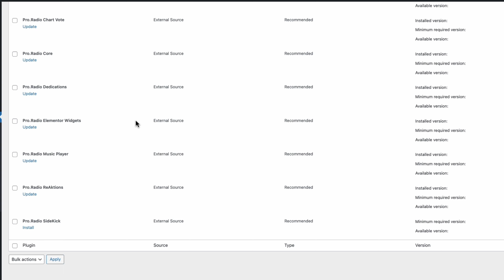PRO RADIO tutorial fix server error license inactive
When updating the plugins of your Pro Radio website you see an error saying the license is inactive? The fix is 1 click away! Just go to the Pro Radio Admin page and click Refresh License, then click Install and Update Plugins